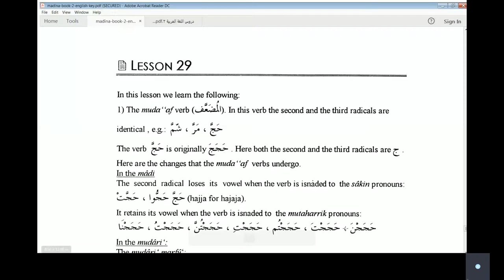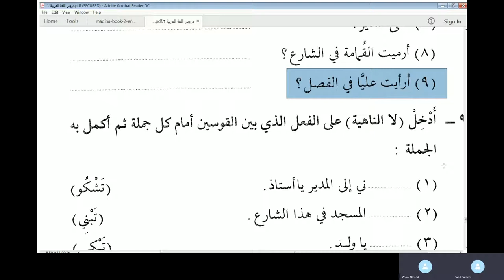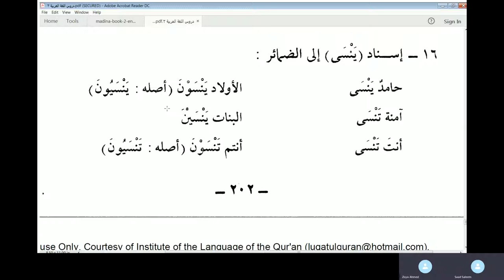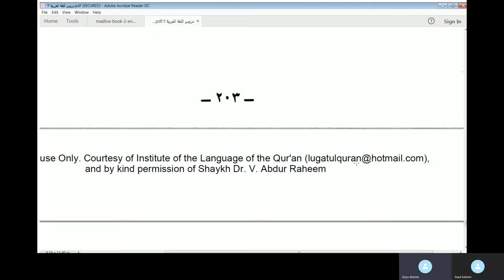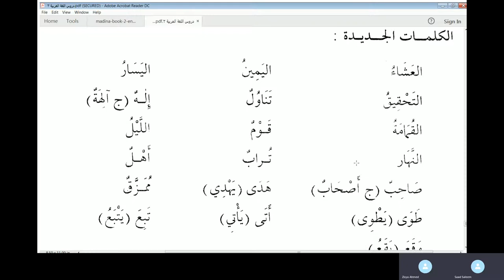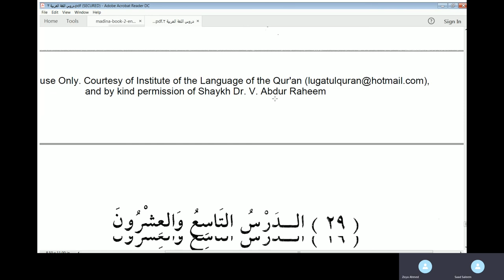Chapter 28 Volume 2 of Duroos Al Lughatil Arabiyyah